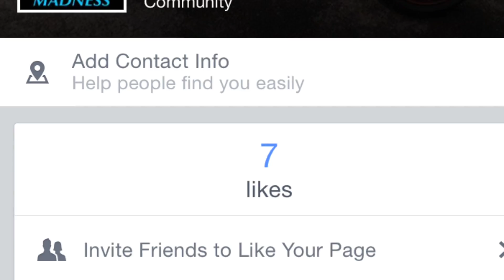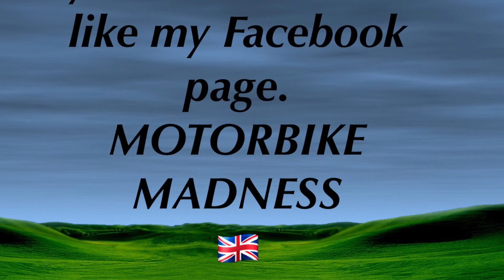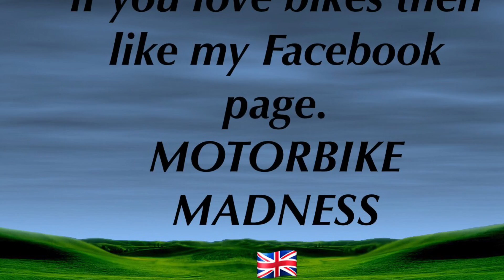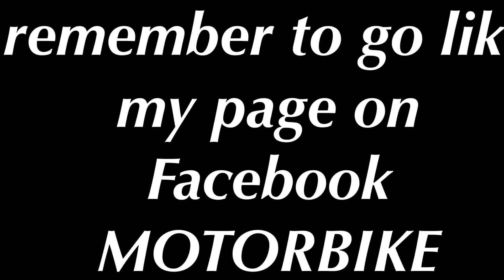This is MOTORBIKE MADNESS. It's a great page on Facebook come have a look. Leave a like👍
This is a video to appreciate all kinds for motorbikes.